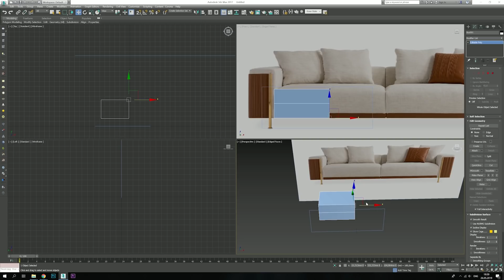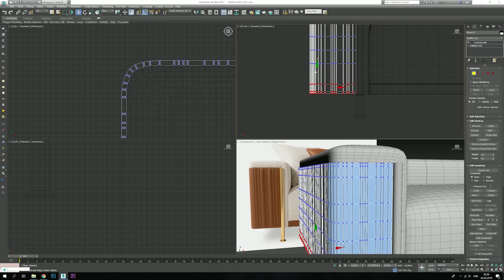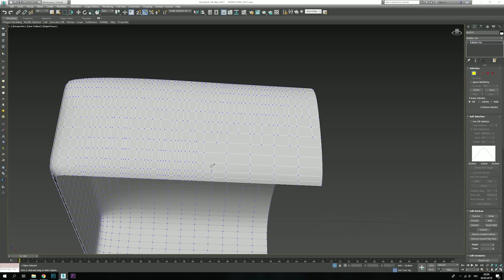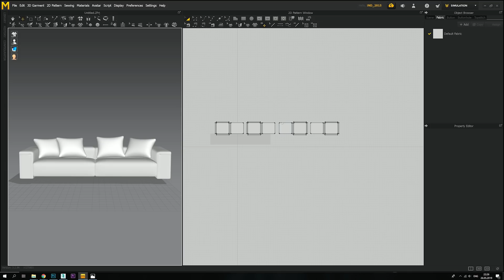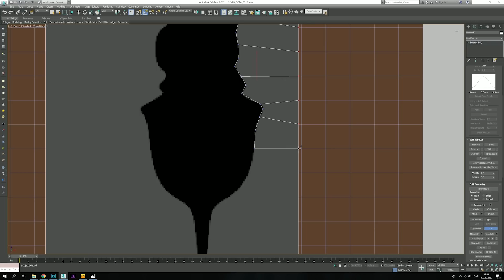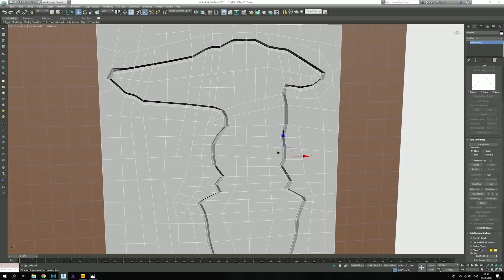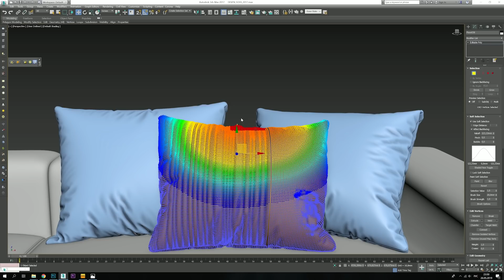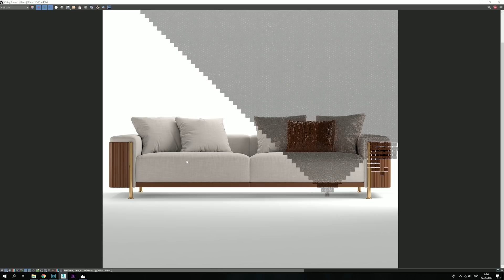№141. Sofa modeling " Trusardi DEVEN SOFA " Autodesk 3ds Max & marvelous designer